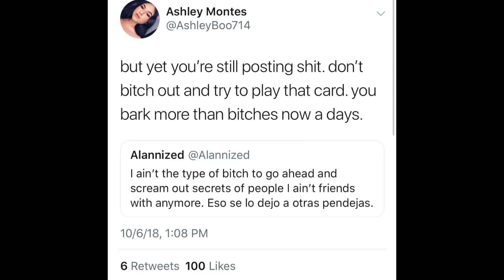MASSIVE WING STOP MUKBANG! (eating show) + SPILLING THE TEA!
ASHLEYS INSTAGRAM: @ASJMQ

MUSICAL.LY: Alannized

MARTITAS INSTAGRAM: @Asiret_Perez

Temptmakeup.com
United States